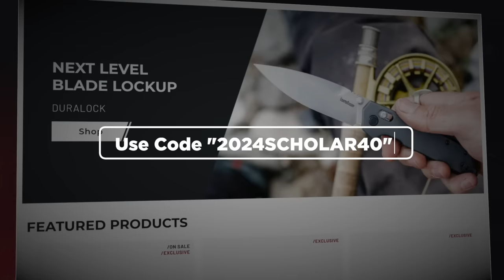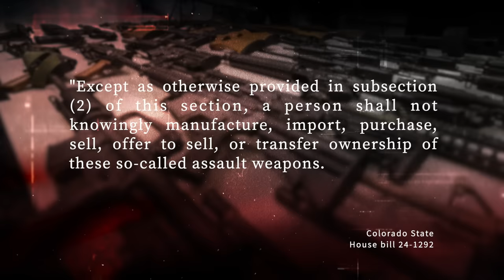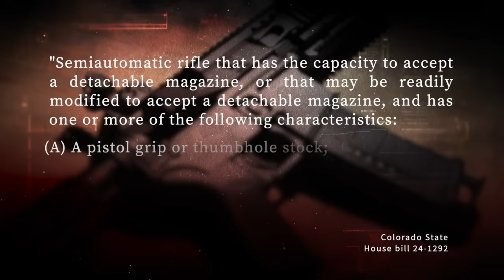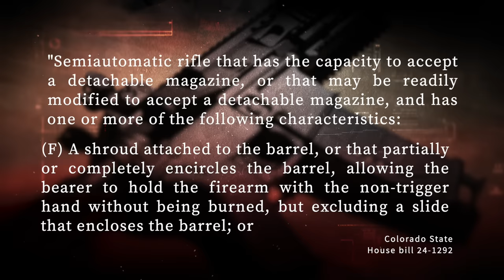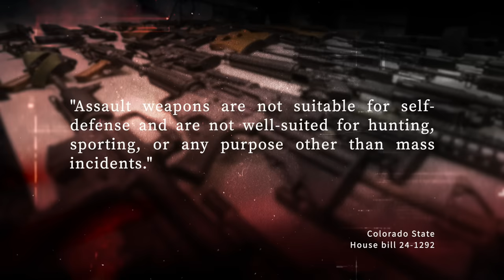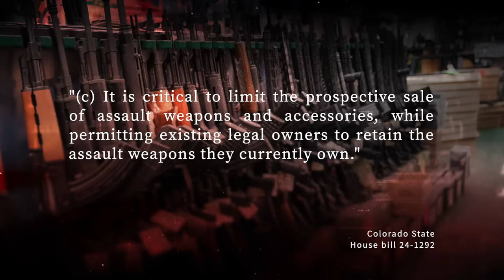BREAKING!!! Supreme Court 6-3 Decision Defied To Pass Sweeping "Assault Weapon" Ban!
In this video I break down a new state defying the Supreme Court to pass a new statewide ban!